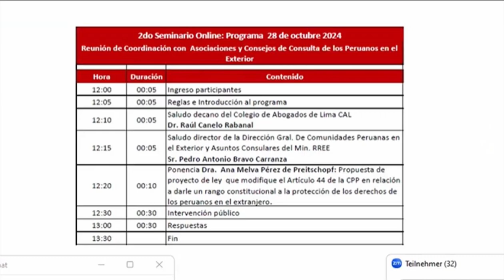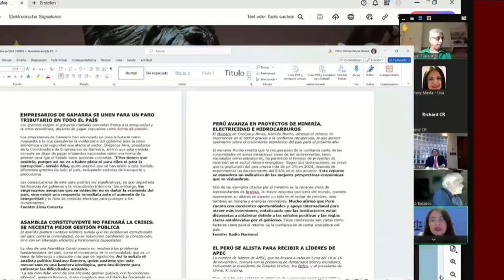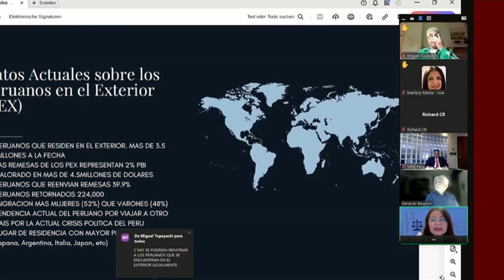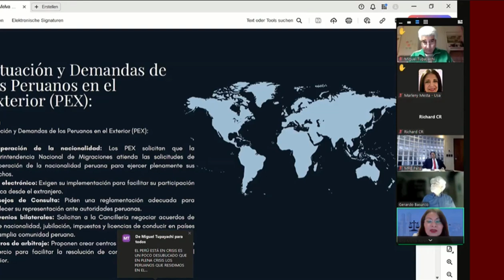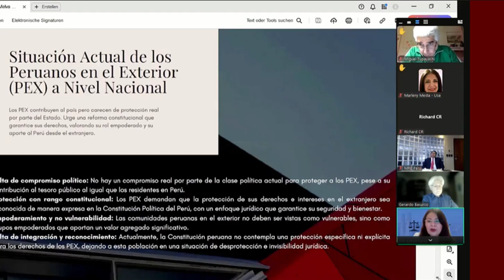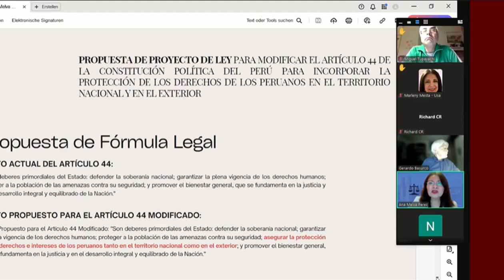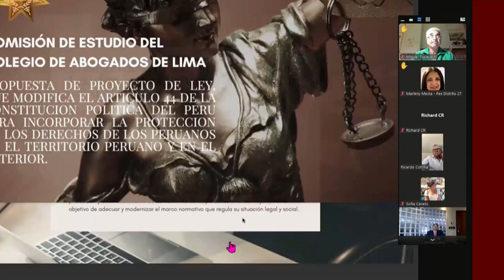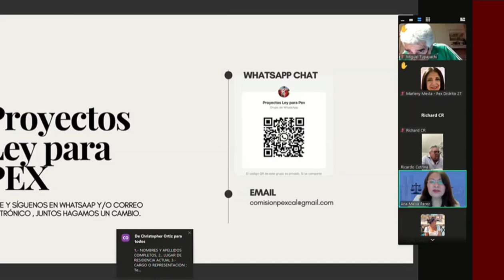Segundo Seminario Online de La Comision de Legislación de PEX del CAL - Saludos y Ponencia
El pasado 28 de octubre de 2024  se llevo a cabo el 2do Seminario Online de la Comisión de Legislación de Peruanos en el Exterior del Colegio de Abogados de Lima CAL.

El evento fue organizado por - el colegio de Abogados de Lima CAL y Peru-Vision
▬ Estructura del Video ▬▬▬▬▬▬▬▬▬▬▬▬
00:26 Introducción
00:52 Saludo del Decano del ilustre Colegio de Abogados de Lima CAL, Dr. Raúl Canelo Rabanal
11:21 Ministro Pedro Antonio Bravo Carranza, Dirrector de la Dirección de Asociaciones de Peruanos en el Exterior y asuntos consulares del Ministerio de RREE.
18:47 Ponencia de Ana Melva Pérez de Preitschopf
45:21 Despedida
▬ Informacionesc en Peru Peru-Vision sobre doble nacionalidad ▬▬▬▬▬▬▬▬▬▬▬▬
▬ Peru Vision ▬▬▬▬▬▬▬▬▬▬▬▬
Kanal / Canal in / en YouTube ►   /peruvision-video
▬ Sobre Peru Vision ▬▬▬▬▬▬▬▬▬▬▬▬
Peru-Vision se dedica a la promoción del comercio y la cooperación internacional entre los países de habla alemana en Europa y el Perú y a la divulgación de la Marca Perú en dichos países. Peru-Vision es en estos países una de las plataformas de información más importantes sobre el Perú y sobre empresas y productos peruanos. Peru-Vision cuenta con el que ofrece distintos productos seleccionados de Perú (superfoods, café, chocolates, joyería de plata, Pisco, etc.)
über Peru Vision
Peru-Vision widmet sich der Förderung des Handels und der internationalen Zusammenarbeit zwischen den deutschsprachigen Ländern in Europa und Peru sowie der Förderung der Marke Peru in diesen Ländern. In diesen Ländern ist Peru-Vision eine der wichtigsten Plattformen für Informationen über Peru, peruanische Unternehmen und Produkte. auf der verschiedene ausgewählte peruanische Produkte (Superfoods, Kaffee, Schokolade, Silberschmuck, Pisco usw.) angeboten werden.